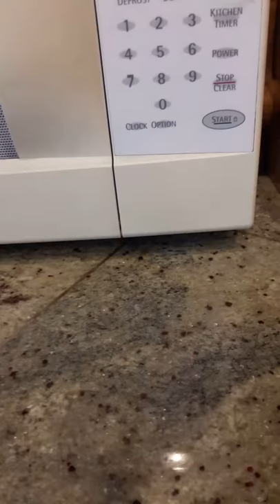Microwave Bomb!!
I was wondering...if this could be a challenge?!